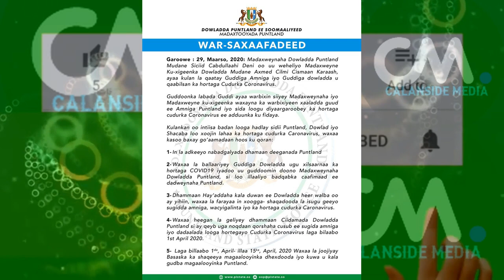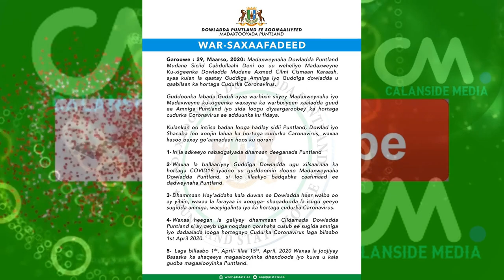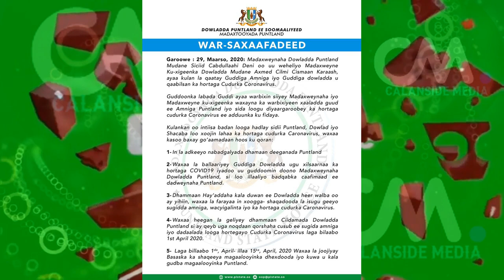DEG DEG Tuugo Nimo Qaran Cumar Finish & Villa Somaliya Boobka Dhulkii Shacabka Fadeexad